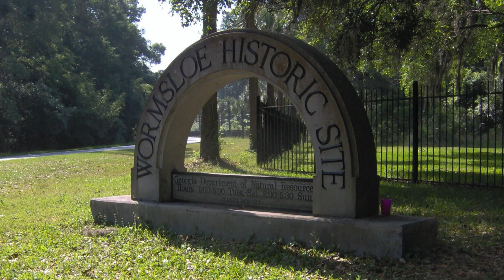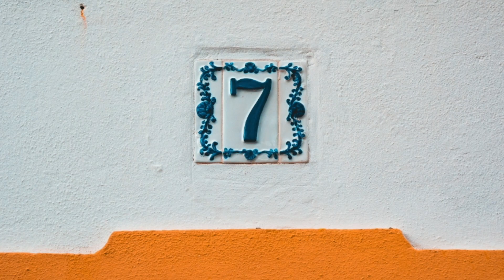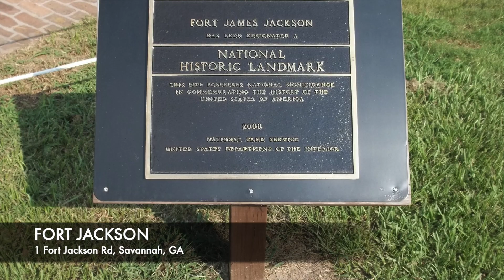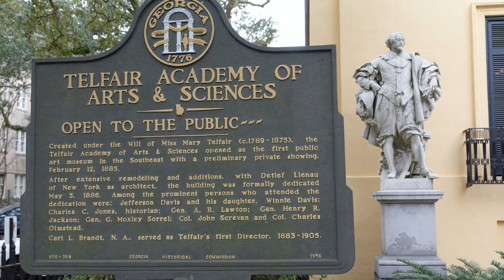SAVANNAH, GEORGIA - The TOP 10 Places you NEED to see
Savannah, a coastal Georgia city, is separated from South Carolina by the Savannah River. It’s known for manicured parks, horse-drawn carriages and antebellum architecture. Its historic district is filled with cobblestoned squares and parks such as Forsyth Park shaded by oak trees covered with Spanish moss. At the center of this picturesque district is the landmark, Gothic-Revival Cathedral of Saint John the Baptist.